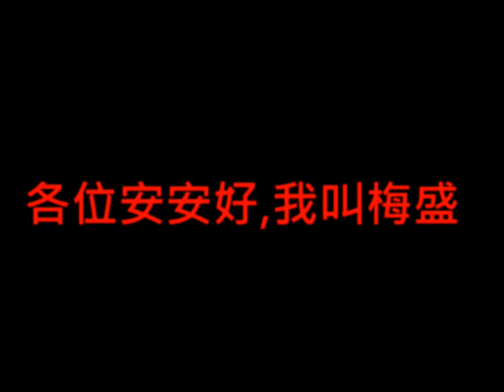比兒梅盛邪典工坊 - 編號0004：表面與內在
本遊戲名 : which
劇情簡介 : 有一個男人,  對自己剛死去的妻子還沒辦法完全放下,  但她的靈魂想要自由,  於是給那男人有兩種選擇,  給她一個答案,  能否脫離心中的陰霾? 還是以死相願?